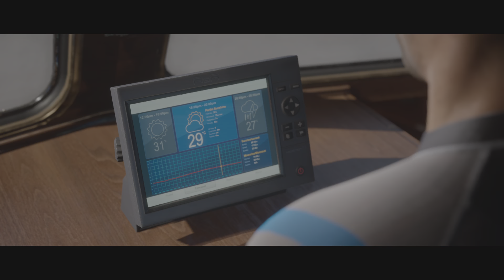The Dark Pictures Anthology: Man of Medan_20220719100031